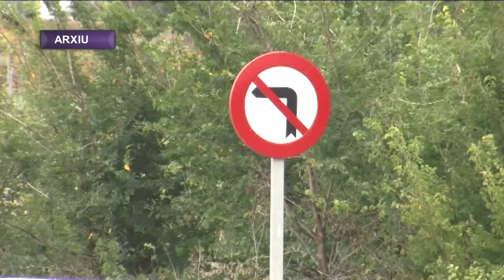26M Gandesa: debat descafeïnat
Els temes històrics de Gandesa tornen a marcar el debat polític. La variant de la N420, el despoblament, la elaboració i implantació d’un POUM o la captació d’empreses al polígon han centrat el discurs de l’actual alcalde i l’alcaldable per Junts per Gandesa, Carlos Luz, l’alcaldable per Alternativa per Gandesa amb coalició d’Esquerra Republicana, Miquel Aubà i l’alcaldable pel PP, Carlos Ruiz.